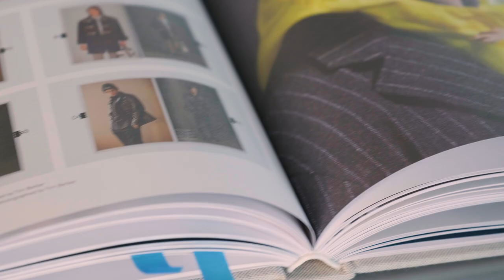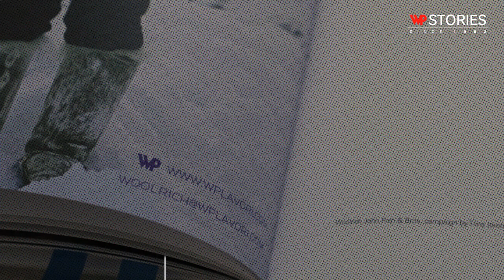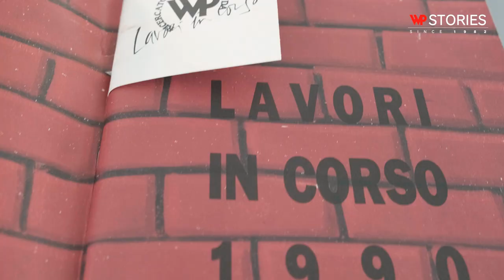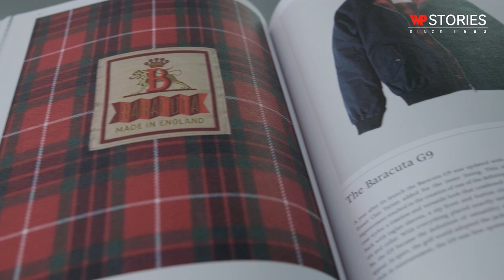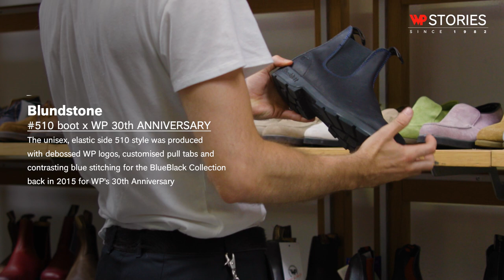WP Stories – Episode 01: 40 Years of Research in Style with Samuel Trotman aka Samutaro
The history of WP and its archive as told by Samutaro

An archive of nearly 80,000 pieces is a dream coming true, especially for a consultant and fashion enthusiast.
Samuel Trotman, better known as Samutaro, was invited to Bologna to bask in the spaces where the garments, objects and accessories selected over forty years of continuous research around the world are housed. A journey into the past, but also into the present and the future, remaining faithful to the values and insights that have always characterized WP.

La storia di WP e il suo archivio raccontati da Samutaro

Un archivio di quasi 80.000 pezzi è un sogno che diventa realtà, specialmente per un consulente e appassionato di moda.
È stato invitato a Bologna Samuel Trotman, meglio noto come Samutaro, per una full immersion negli spazi dove sono raccolti i capi, gli oggetti e gli accessori selezionati nel corso di 40 anni di ricerca continua in giro per il mondo. Un viaggio nel passato, ma anche nel presente e nel futuro, rimanendo fedeli ai valori e alle intuizioni che da sempre hanno caratterizzato WP.